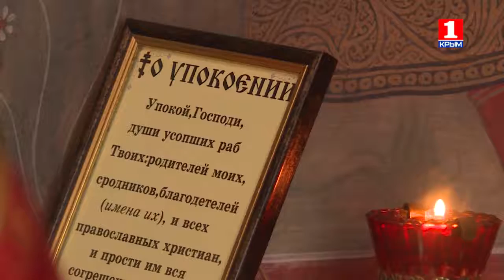Теперь и преже